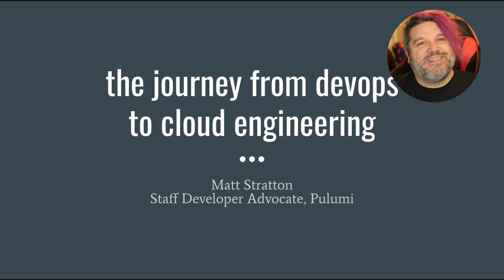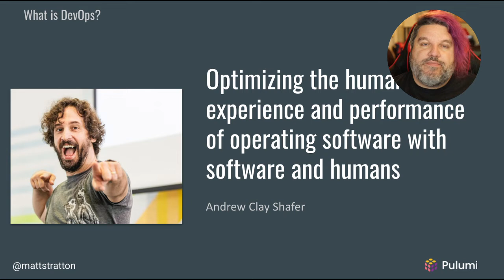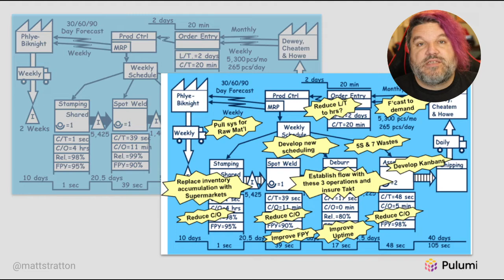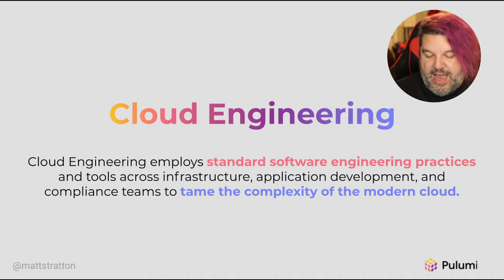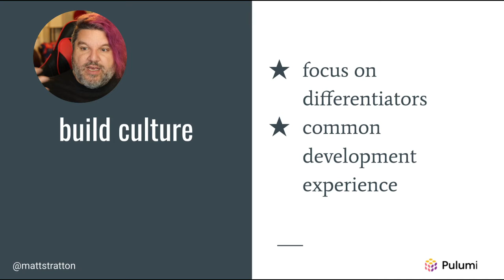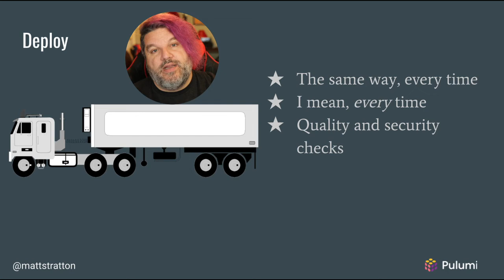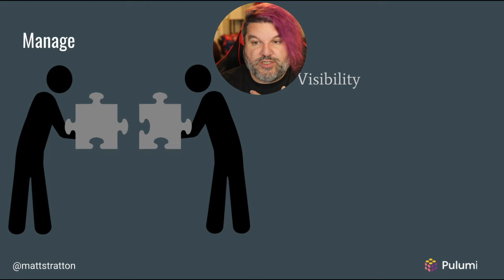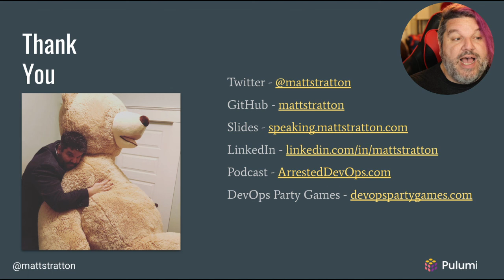The Journey From DevOps to Cloud Engineering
Delivered by Matt Stratton
We have been talking about devops for years. Along the way, we’ve added various syllables to the portmanteau “devops” to include all the practices and disciplines that are key to doing this effectively. What if DevOps, DevSecOps, and all the other variants have been about the same idea all along? Cloud Engineering is an emergent way of expressing how we use and enhance software engineering practices in a cloud world. This goes beyond application design and architecture, but includes how we build, deploy, and manage the services and applications that provide value to our users and customers. In this talk I will step through the evolution of devops and how the practice of Cloud Engineering is a natural progression. I will take the traditional expression of CALMS (Culture, Automation, Lean, Measurement, and Sharing) and connect them to the build, deploy, and manage practices reflected in the Cloud Engineering discipline. Cloud Engineering isn’t “the new DevOps”. It’s the evolution of everything we have been talking about for the last ten years (and more). Let’s learn how we can provide innovation, scale, reliability, security, and compliance by harnessing the practices across all of the associate disciplines. And maybe, along the way, “take DevOps back” to what it’s really been about all this time.